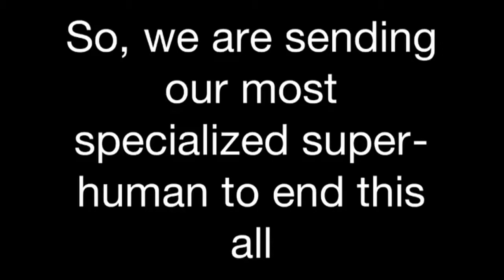Beyond our reach trailer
I decided to do this becuz i was bored